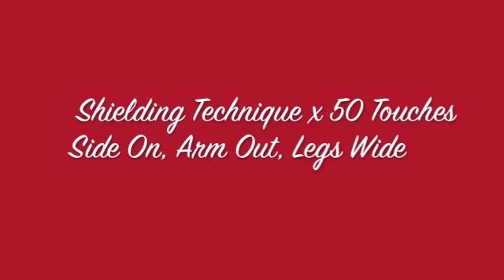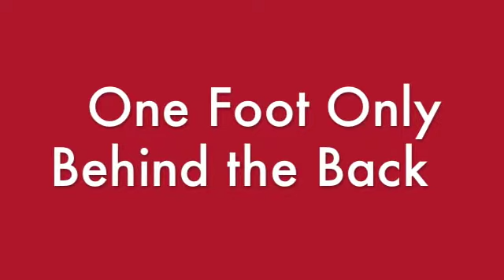Jimmy Ball, Soccer Homework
Soccer / Football Training at home with the Jimmy Ball Football Training Ball develops football / soccer skill and technique.  With over 20 simple and fun football striking drills all players will improve their football / soccer striking and ball control.  The Jimmy Football / Soccer Ball can be used inside the house and in a small back yard.  It can be taken to the mall and on vacations so your developing player can get their football / soccer touches in.   Its fun and great football / soccer practice as the player gets 60 touches per minute!  Watch the various football / soccer techniques on this football training video and have your player perform each technique.  If they master them all they will be quite a skillful and technical football / soccer ball handler!   We are looking for European and South American Distributors for this fantastic football tool.